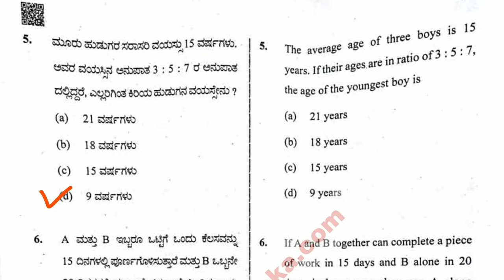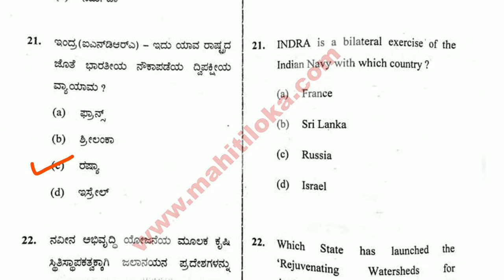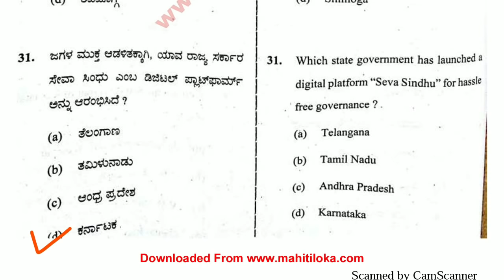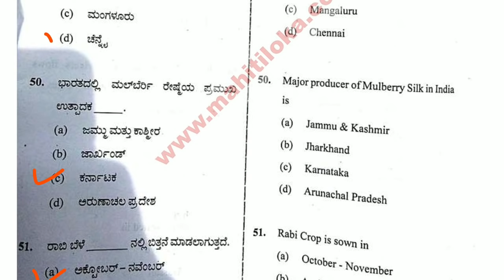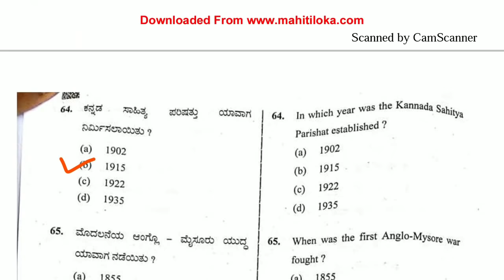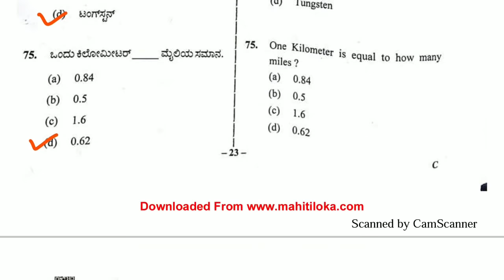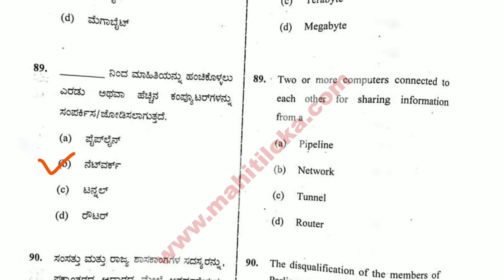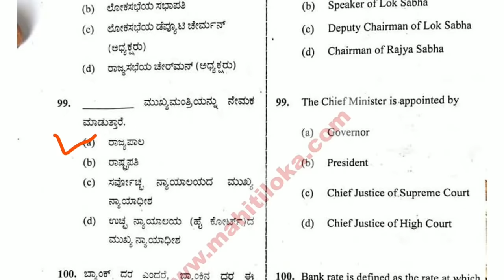CAR DAR POLICE CONSTABLE KEY ANSWERS 2020 | CAR DAR EXAM 2020 ANSWER KEY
ENGLISH BOOKS FOR KPSC PWD EXAMS :-
S CHAND RS KHURMI
CIVIL OBJECTIVE
PREVIOUS YEAR PAPERS
Previous year civil
DISHA GENERAL AWRENESS
KANNADA BOOKS for KPSC EXAMS :-
CIVIL OBJECTIVE
PREVIOUS YEAR PAPERS
Previous year civil